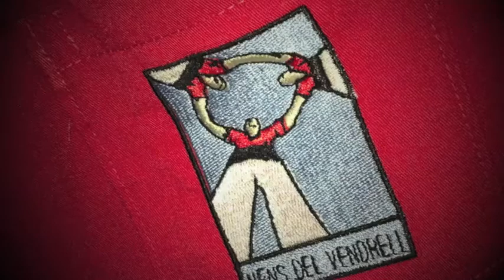Diada Inici Temp'14 Nens del Vendrell (6/4/2014)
Diada d'Inici de Temporada dels Nens del Vendrell (6 d'abril de 2014) amb Bordegassos de Vilanova a Pl. Vella.

Nens del Vendrell: 4d7a, Td7, 7d7, 2 Pd5, 3 Pd4
Bordegassos de Vilanova: 4d7, 4d7a, 5d6, 2 Pd4